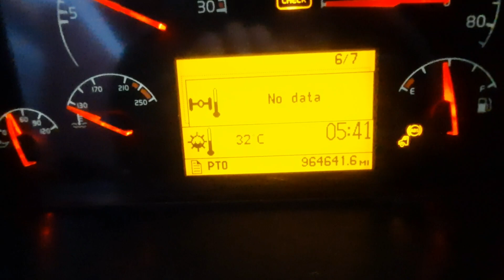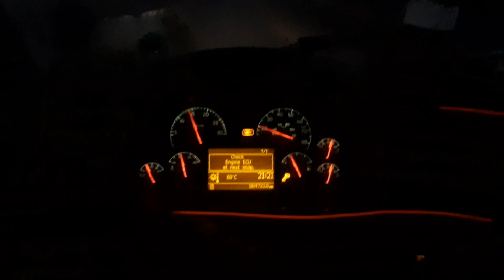Каменс 15 покоряет поля 🙂👍 Вольво внл Грузимся свежим луком